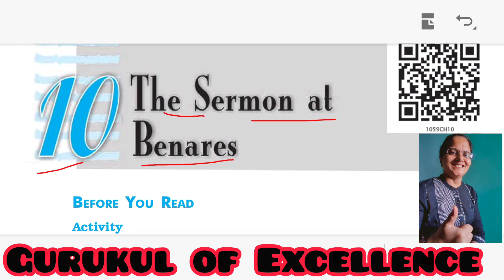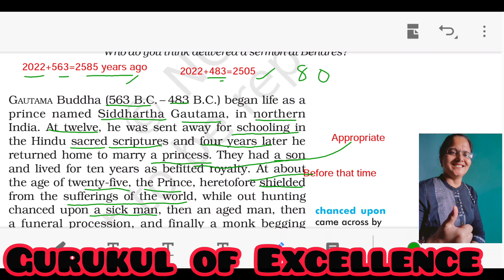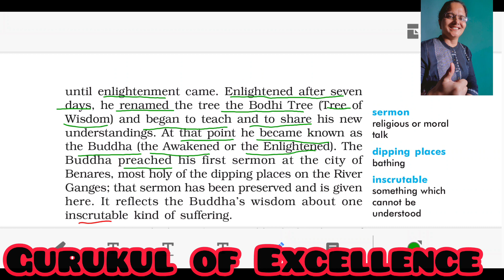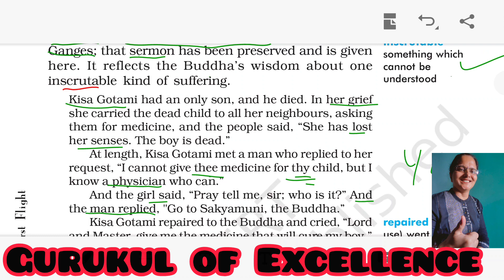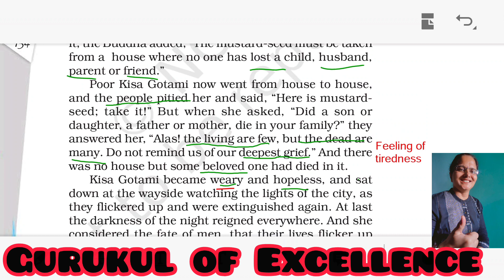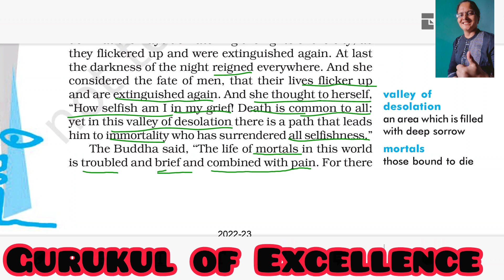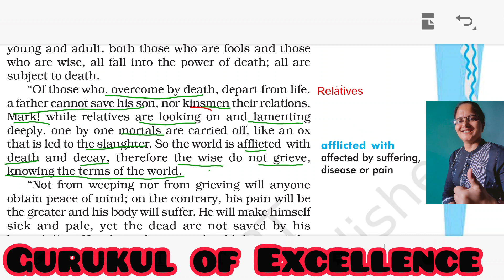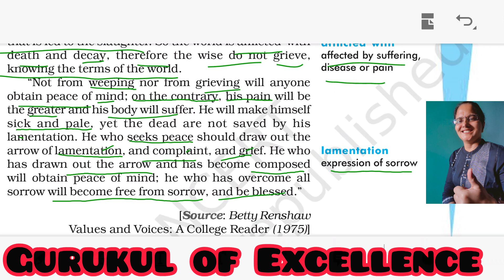The Sermon at Benares class 10 full chapter explanation by rambai mam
Detailed line by line explanation of the chapter in English and Hindi with examples from daily life. Covers all the textual and reference based questions in explanation.
Hey! Come and learn something new on Gurukul of Excellence. Here’s a course you might like: CLASS XII ENGLISH CORE by Rambai Yadav